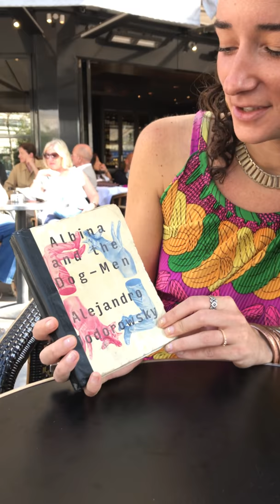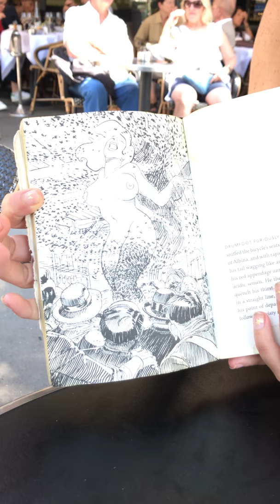Nelly Zagury, on directing Sidibe's "What Should One Do" music video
A chat with artist Nelly Zagury about her 1st directing video project since moving to LA.  "What Should One Do" of Sidibe
Sidibe is a songwriter/singer based in Los Angeles. PRINCE made SIDIBE his last cosign when he featured her song "I'm Only Dreaming" in his personally curated Purple Pick of the Week playlist.

VIDEO CREDITS
Directed by Nelly Zagury
Produced by Sidibe
Director of Photography: Dana Rice
Editing & Coloring: Dana Rice
VFX Artist: Ryan Drake
Art Direction, Costume and Set Design: Nelly Zagury
Set Assistant: Cassie Hunter
Bird Handler: Laura Luz Carrillo

CAST
Musicians: Isaac Bolivar, Douglas M. Mersier Jr., Derek Thomas
The Lover: Jamal Ademola
Birds: Casper & Sarah

SPECIAL THANKS
Michael Vasquez

SONG CREDITS
Song Composed by Sidibe, Nico Stadi and Warryn Campbell
Produced by Nico Stadi